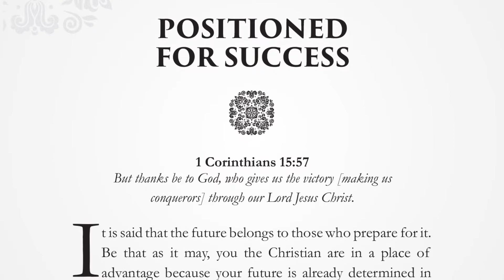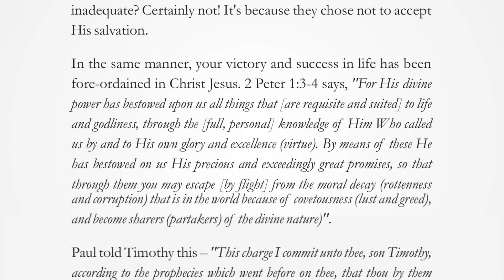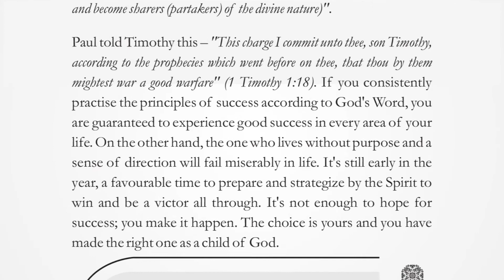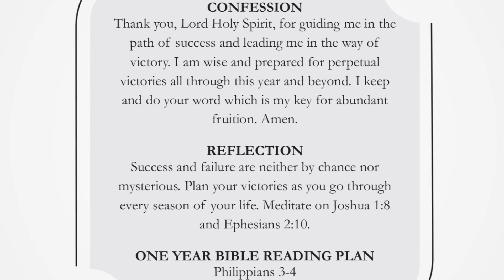POSITIONED FOR SUCCESS | SATURDAY, MARCH 26, 2022 | HERALD OF GLORY DEVOTIONAL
But thanks be to God, who gives us the victory [making us conquerors] through our Lord Jesus Christ. 1 Corinthians 15:57 (KJV)

It is said that the future belongs to those who prepare for it. Be that as it may, you the Christian are in a place of advantage because your future is already determined in Christ Jesus, and it is a victorious one. You must only be positioned and prepared to enjoy it. Let’s look at salvation for instance, Jesus Christ died for the whole world and the blessing of salvation has been made available to everyone in the world. God wants everyone to be saved but sadly, there are people who will still go to hell. Is it God's fault, or was the salvation inadequate? Certainly not! It's because they chose not to accept His salvation.